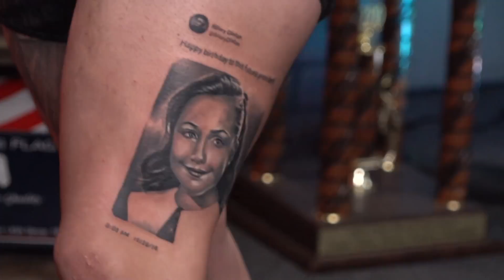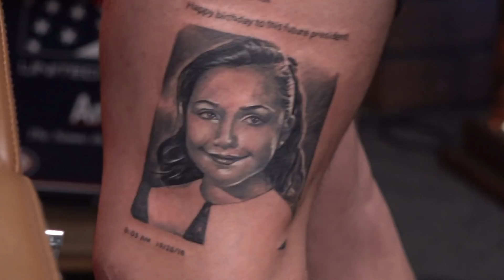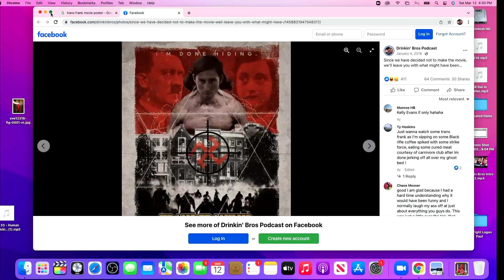LIVE Hillary Clinton Tattoo - Drinkin' Bros Podcast 1000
To celebrate the 1000th episode of Drinkin' Bros, Ross and Dan go live as Last Row Lopez gets Hillary Clinton's infamous "Happy Birthday to this future president" tweet tattooed on his thigh.